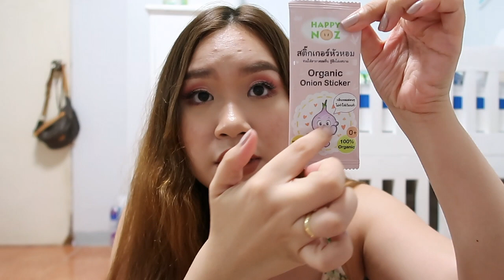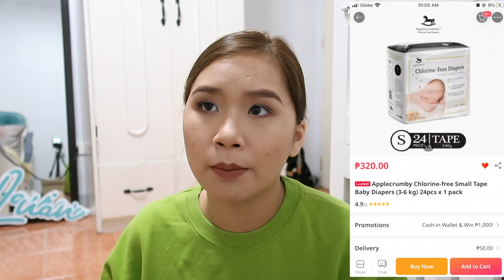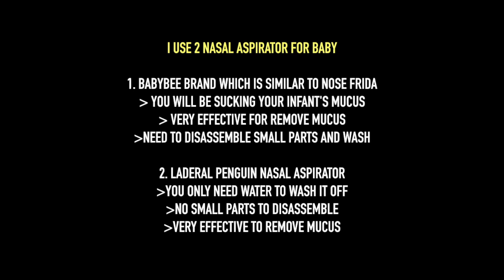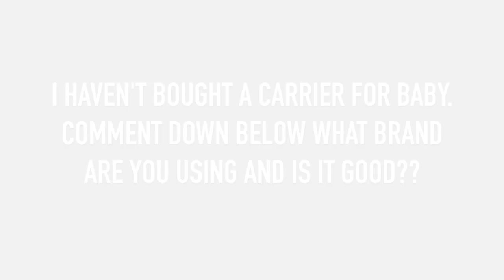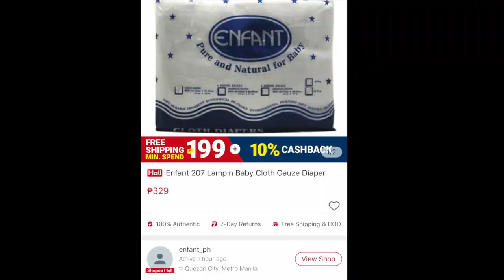AFFORDABLE NEWBORN BABY ESSENTIALS + GIVEAWAY | PHILIPPINES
1. Ask me a question on the comment section below
2. Request any video on the comment section below
4. Like this video
5. Links are down below! (I will also check)

Format of the mechanics:
Ex:
Question: What is your age? / Ilang taon kana?
Request: Make-up challenge with hubby

Entry cut off: April 6, 2020